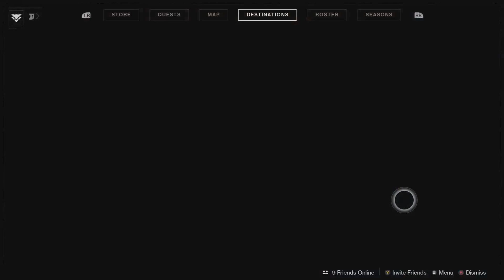PEST CONTROL ON THE SHORE, RIOT CONTROL IN PRISON - Destiny 2 Beyond Light 12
The Guardian goes back to the Prison to finish what they started.